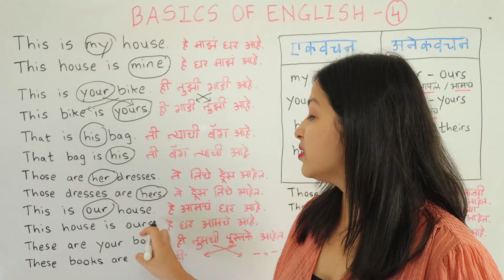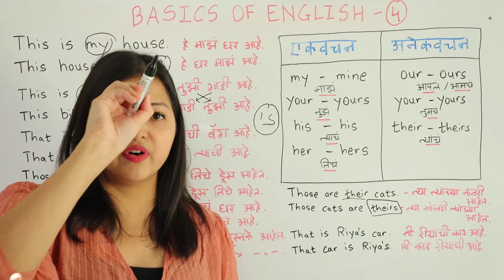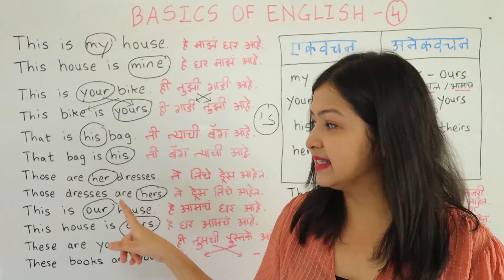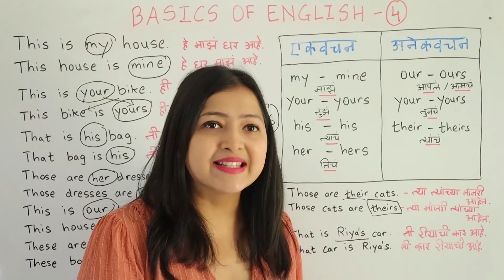Lesson 04 - | Learn English Through Marathi in 7 days | FREE online english class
Basics of English | Spoken English course in Marathi मराठी ** PART 4**

Basics of English | Spoken English course in Marathi मराठी ** PART 2** | Use of He She It.

About: In this video you will learn how to use Words like - Mine yours ours his her and their in  sentences in your daily home conversations. Very easy to use. Easy to understand daily English sentences explained in Marathi. This is free course from Marathi to English and  Spoken English in Marathi language. For free.